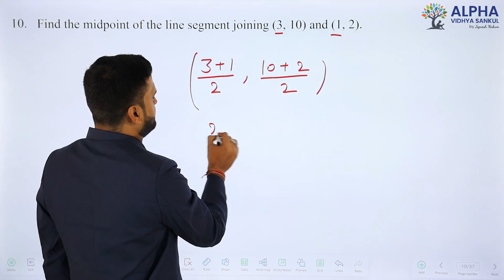Paper 1 |Section A |Que 10| Basic Maths |Std. 10 |EM |Shukla sir